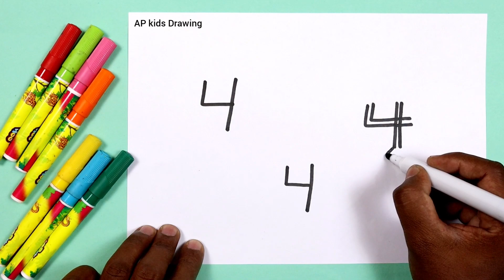Easy Drawing ! How to Draw a 3 Bird from 3 number/ step by step for kids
today I am Drawing how to Draw a bird step by step doodle art on paper for kids learning Drawing for kids